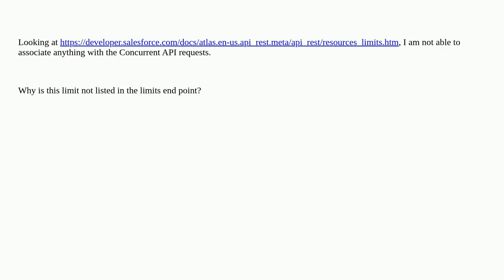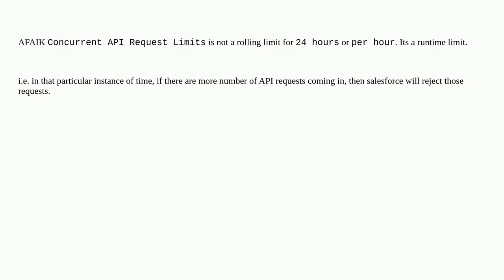Why is the concurrent API limit not present in the Limits data end point?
A special thanks goes out to the community

  data limits governorlimits